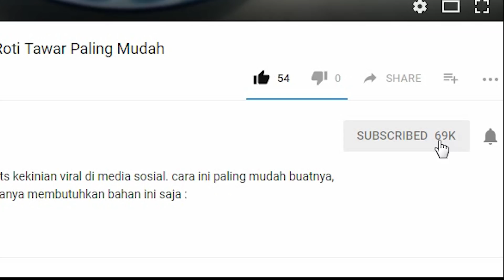Cara Membuat Es Kepal Dancow Viral Hanya 2 Bahan Saja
resep es kepal dancow paling mudah viral dari pada es kepal milo. cara ini murah dan simple pastinya. kita hanya membutuhkan bahan ini saja :
- 1bks Dancow Putih
- 1bks SKM Putih
- 1bks Es Batu
Topping
- Chococips
- Messes